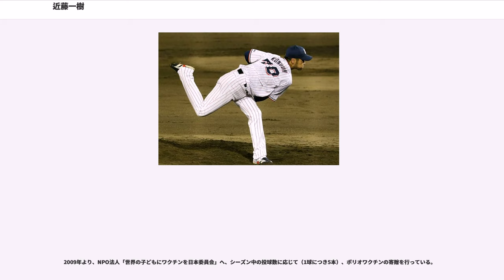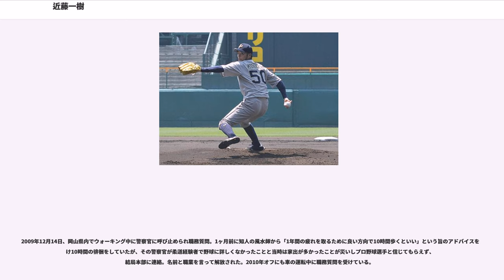近藤一樹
近藤 一樹（こんどう かずき、1983年7月8日 - ）は、神奈川県相模原市出身のプロ野球選手（投手）。右投右打。東京ヤクルトスワローズ所属。

小学3年の時、大野台アニマルズに入団。中学時代はボーイズリーグ「相模原ホワイトイーグルス」に所属。2年夏と3年春に全国大会出場。日大三高では3年生の時にエースとして内田和也、千葉英貴、都築克幸らと共に第73回選抜高等学校野球大会、第83回全国高等学校野球選手権大会に春夏連続出場。第83回全国選手権では同校の初優勝に貢献した。

2001年度ドラフト会議にて大阪近鉄バファローズから7巡目指名を受けて入団。なお、前述の内田、千葉、都築らも同年のドラフトで指名された。これは同じ高校の選手が同じ年のドラフトで指名を受けた史上最多タイ記録である。

ウエスタン・リーグでリリーフとして6試合12回1/3に登板。
二軍で11試合26回に登板。チーム最終戦のオリックス戦で一軍初登板を果たした。
9月20日の対オリックス戦でプロ初先発・初勝利を記録。前年の1試合から11試合に登板数を増やし防御率1.08を記録した一方で、16回2/3を投げて10四球、2暴投と入団時からの課題である制球難を克服できていないことも露呈した。シーズン終了後、球団合併による選手分配ドラフトでオリックス・バファローズへ移籍。

前年に比べて一軍公式戦での投球回数が半減したが、フレッシュオールスターゲームにウエスタン・リーグ選抜の一員として出場した。同リーグの公式戦では、投球回数（82回2/3）と奪三振数でいずれもリーグ4位を記録。与四死球を30個にとどめる一方で、被安打、被本塁打、自責点はいずれも、リーグの規定投球回到達投手で最も悪かった。
一軍公式戦での登板機会がなく、ウエスタン・リーグ公式戦でも10試合（32投球回）の登板に終わった。
2年ぶりに一軍公式戦への登板を果たした。ウエスタン・リーグ公式戦には、21試合に登板すると、104回1/3、75奪三振（いずれもリーグ2位）、防御率2.76を記録。また、9勝3敗という成績で、リーグ最多勝と最高勝率を獲得した。5月2日の同リーグ・対広島東洋カープ戦で、9回2死まで1人の走者を許さず、27人目の打者・會澤翼も2ストライクまで追い込んだ。しかし、次の投球が會澤の頭部への危険球と判定されたため、球審から退場処分を受けた。この処分によって近藤単独による完全試合達成の可能性が消滅したが、後を継いた山口和男が中東直己を二塁へのゴロに抑えたため、近藤と山口による継投ながらノーヒットノーランが成立した。
開幕一軍入りを果たすと、3月23日の対埼玉西武ライオンズ戦（西武ドーム）で先発。6回1失点という内容で、オリックス移籍後初めての一軍公式戦勝利を挙げた。この勝利は、大阪近鉄時代の初勝利以来、自身1280日振りの勝利でもあった。4月5日の対北海道日本ハムファイターズ戦では、9回を2失点に抑えて、一軍公式戦での初完投勝利を記録。6月に二軍へ落ちたが、7月に一軍へ復帰すると、対福岡ソフトバンクホークス戦で3連勝。チームのレギュラーシーズン最終戦であった10月1日の同カード（いずれも京セラドーム大阪）でも、1失点完投勝利を挙げた。この結果、プロ7年目で初めて、一軍公式戦の最終規定投球回に到達。自身初の10勝と、パシフィック・リーグ10位の防御率を記録した。金子千尋、小松聖、山本省吾などともに二桁勝利カルテット形成する。チームのレギュラーシーズン2位で迎えたクライマックスシリーズでは、日本ハムとのファーストステージ第1戦に先発。日本ハム先発のダルビッシュ有と投げ合ったが、敗戦投手になった。
2年連続で開幕から一軍の先発ローテーションを担うと、開幕2戦目の対ソフトバンク戦（福岡 Yahoo! JAPANドーム）に7回2失点でシーズン初勝利。しかし、6月3日の対中日ドラゴンズ（京セラドーム大阪）戦を3回7失点で降板したことから、同月下旬まで二軍での調整を余儀なくされた。結局、一軍公式戦全体では9勝12敗をマーク。9勝のうち6勝（2敗）を対ソフトバンク戦で挙げた一方で、対東北楽天ゴールデンイーグルス戦とセ・パ交流戦ではいずれも未勝利に終わった。また、防御率は4.78で...